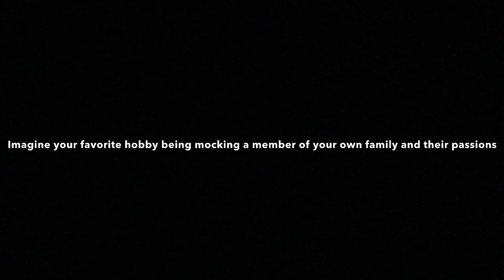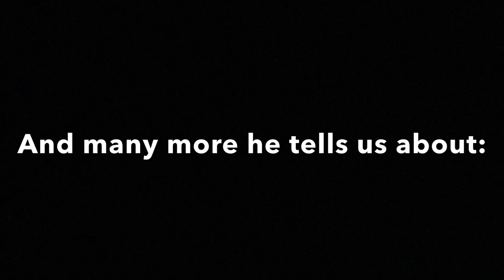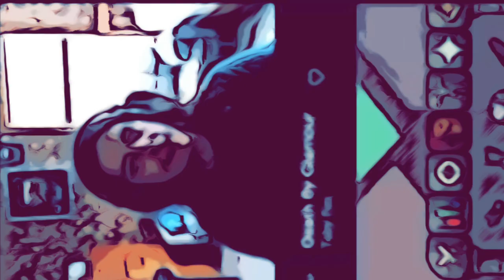Anatomy of an Acorn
Livestreaming Schedule:
 Monday, Tuesday, Thursday 12-5pm EST

 7544 S Nineveh Rd
 Nineveh, IN 46164